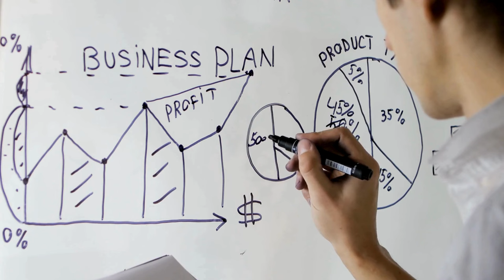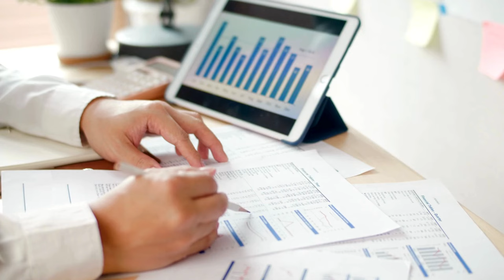Que se requiere para hacer una empresa de transporte exitosa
▬▬▬▬▬▬▬▬▬▬▬ஜ۩۞۩ஜ▬▬▬▬▬▬▬▬▬▬▬▬▬▬
▓▓▓▒▒▒░░░ DALE CLIC EN MOSTRAR MAS ░░░▒▒▒▓▓▓
▬▬▬▬▬▬▬▬▬▬▬ஜ۩۞۩ஜ▬▬▬▬▬▬▬▬▬▬▬▬▬▬

°*"♥ஜ۩۞۩ஜ♥ Sergio Mendes ♥ஜ۩۞۩ஜ♥"*°
Apoya a Shazzan

Componentes de mi PC:
GPU: GeForce GTX 980 Ti
CPU: Intel(R) Core(TM) i7-6700K CPU @ 4.00GHz
Memory: 16 GB RAM (15.93 GB RAM usable)
Current resolution: 1920 x 1080, 60Hz
Operating system: Microsoft Windows 10 Pro

Lα cσpiα dε εstε vidεσ,
sεяα dεnunciαdα.
ORIGINAL

ORIGINAL